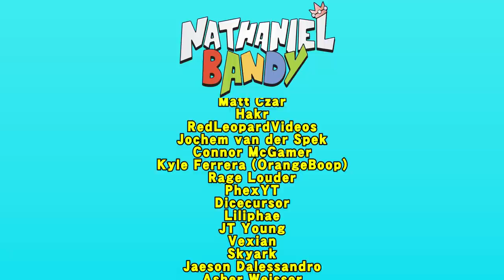Nathaniel Bandy 64 is Real...